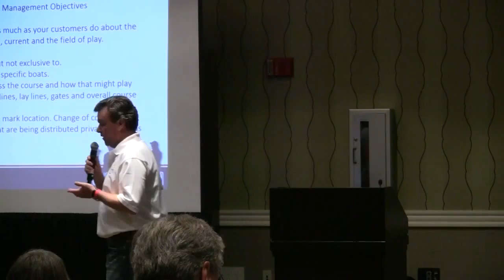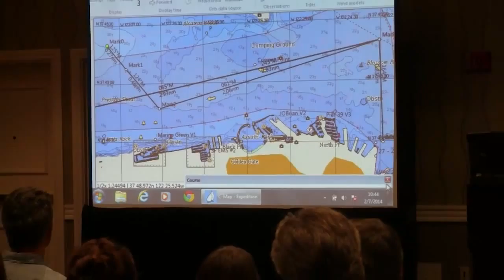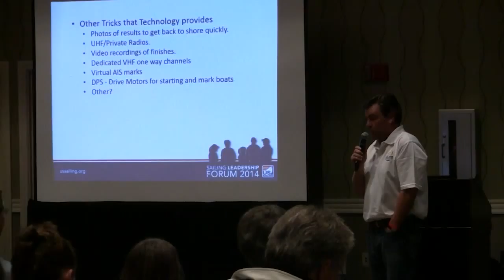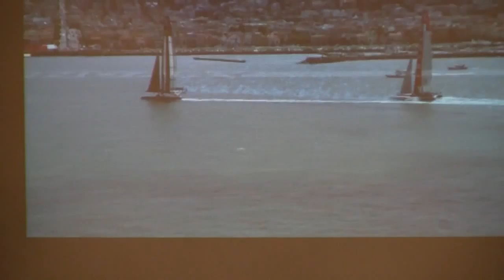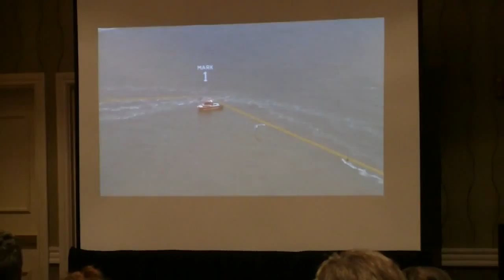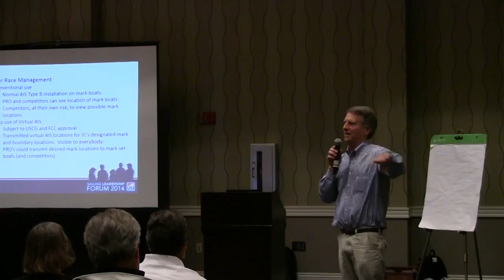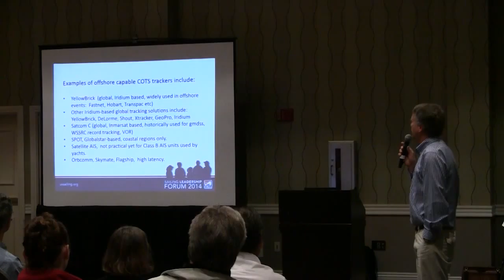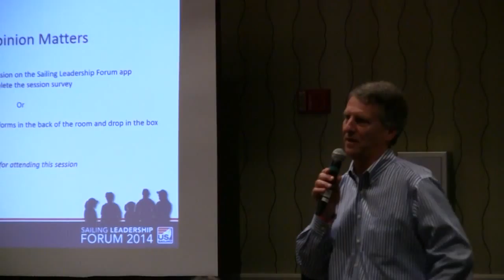Race Management Excellence and Technology: It's Not Just for the America's Cup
America's Cup 34 PRO John Craig and AC Director of Technology Stan Honey present "Race Management Excellence and Technology: It's Not Just for the America's Cup" at the 2014 US Sailing Leadership Forum